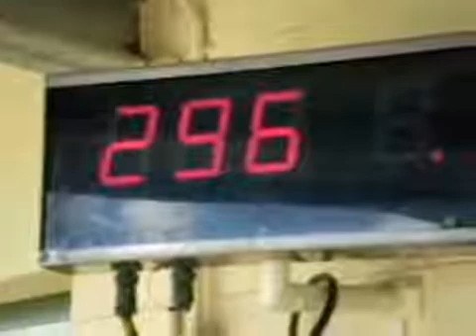Speed Model Car | 20140405 T.Sepp 5cc #1200 Brisbane 317.124km/h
Speed: 317.124km/h (new 5cc world record)
Class: 4 (5cc)
Model: FEMA #1200
Driver: Tonu Sepp, EE
Date: 05 Apr 2014
Event: Brisbane International in Brisbane, AU